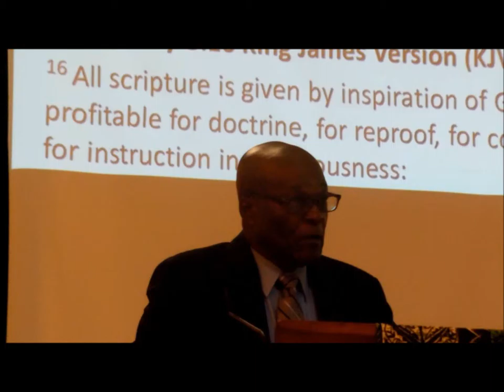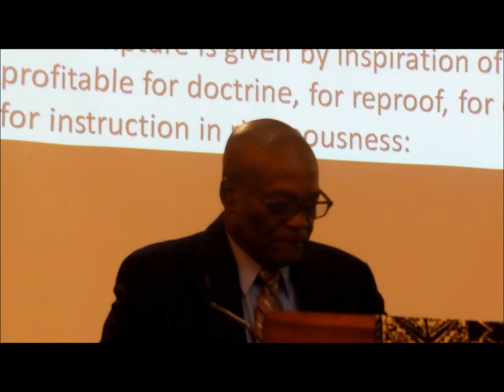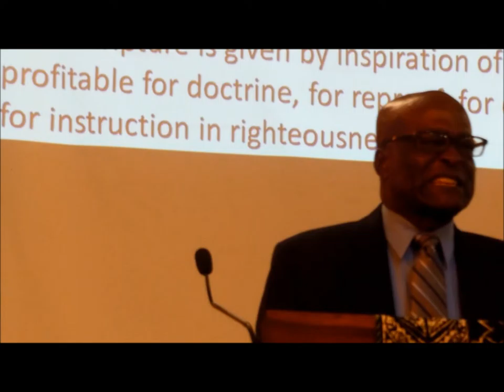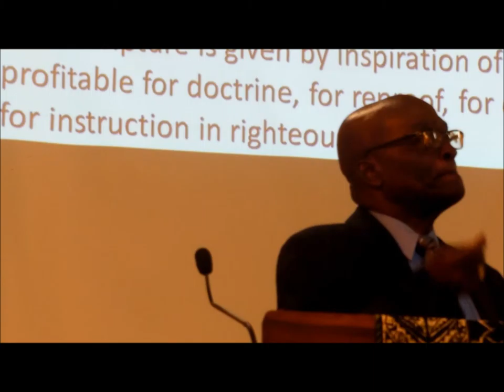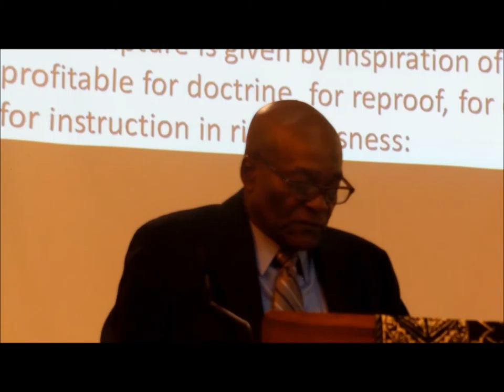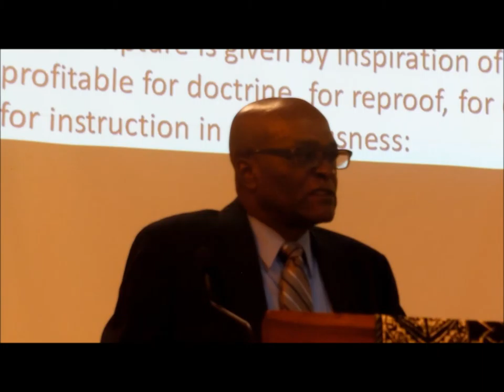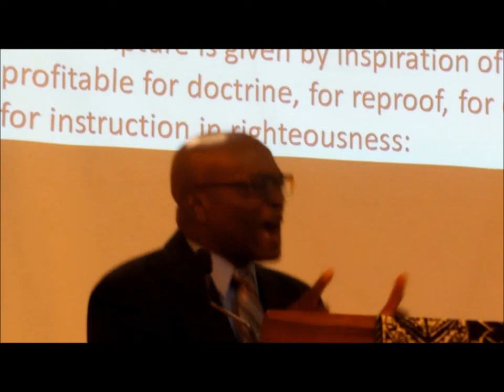Sermon: "SPIRITUAL GIFTS" (Pt 1 of 2)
Main Post Chapel Gospel Service, Schofield Barracks, HI
(Elder James Ware)
Sermon: "SPIRITUAL GIFTS"